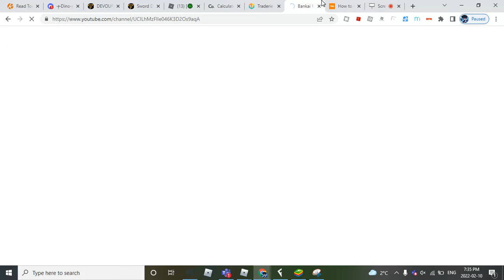BROO I GOT SCAMMED BY EVEN CURRENT#51(Fracsy11)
WTF I GOT SCAMMED TODAY BY CURRENT NUMBER 51 IN PETS SIM X. WHY IS A ING ##CH LIKE HIME NUMBER 51 HE PROBABLY SCAMMED TO GET TO THAT SPOT. AND HE IS EVEN INSULTING LCLC BY DOING THAT. MOST IMPORTANTLY I JUST LOST MY 2 BEST PETS. I WANNA DIEEEE RN. SOMEONE PLEASE #LL ME.
I HOPE PRESTON MAKES A BOUNTY HUNTER PASS WHERE U CAN HUNT DOWN SCAMMERS THROUGHOUT THE GAME NO MATTER IF THEY UR FRIENDS OR NOT.